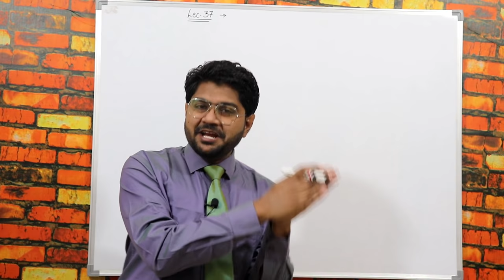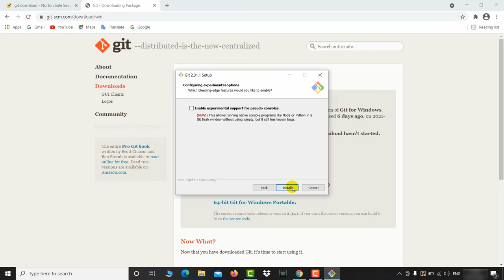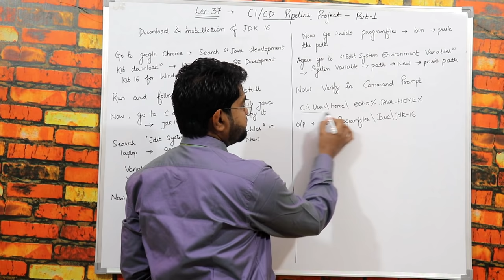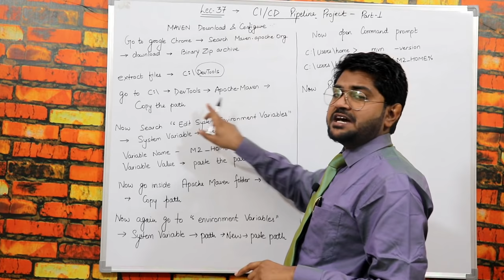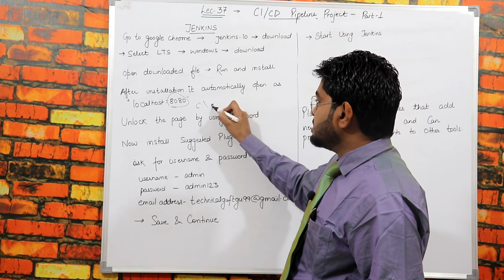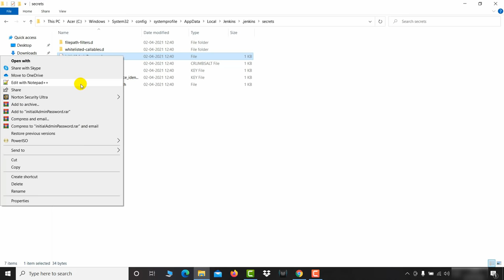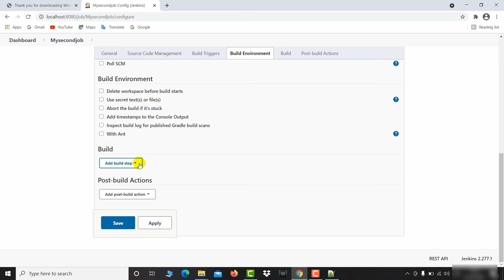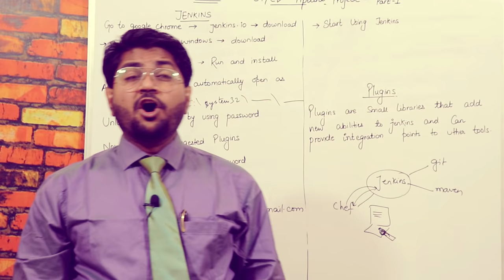Lec-37- Jenkins and CI/CD Project Part-1 Hindi/Urdu | CI/CD Pipeline | What is Jenkins and Maven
Lec-37 Jenkins and CI/CD Project Part-1
Why should you watch this devops tutorial for beginners?

Learning devops will help you master all the skills needed in order to successfully build, operate, monitor, measure and improve the various processes in IT enterprises by better integrating development and operations. We are offering the top devops tutorial that can be watched by anybody to learn devops. Our devops tutorial has been created with extensive inputs from the industry so that you can learn devops easily.

DevOps implementation is going through the roof with most of the largest software organizations around the world invested heavily in its implementation. The core values of devops is effectively based on the Agile Manifesto but with one slight change which moves the focus from creating a working software to one that is more interested in the end-to-end software service mechanism and delivery.

Why should you opt for a DevOps career?

For very long times the development and the operations teams of any software enterprise have stayed at arm’s length. But this organizational cultural shift thanks to devops a lot of changes are happening in forward-thinking enterprises. Learning devops will help you master all the skills needed in order to successfully build, operate, monitor, measure and improve the various processes in IT enterprises by better integrating development and operations. You will grab the best jobs in top MNCs after finishing this Technical Guftgu devops online training. The entire Technical  Guftgu devops course is in line with the industry needs. There is a huge demand for devops certified professional. The salaries for devops professional are very good. Hence this devops tutorial is your stepping stone to a successful career!